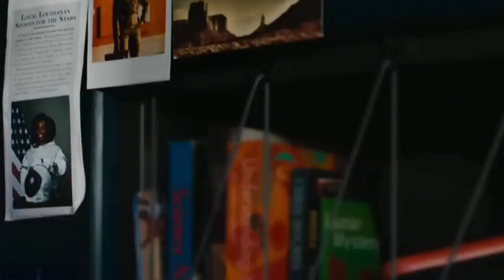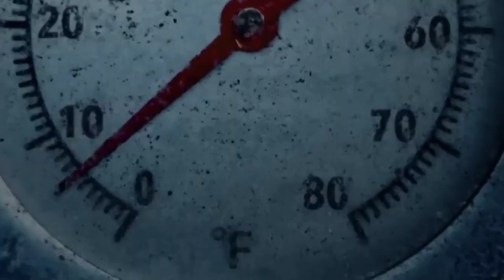Top 4 Upcoming Movies | November 2023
Upcoming movies in November 2023
Hunger Games
The Marvels
Thanksgiving
Napoleon